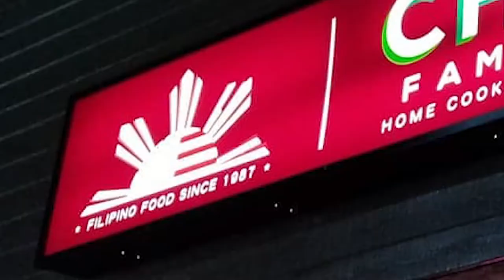Chaaste Family Market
The quintessential Filipino store — they are our American version of the sari-sari store. From walis to patis - sabon to turon, one such store in Pasadena, California has not only withstood the test of time, but is now in the hands of its younger generation.